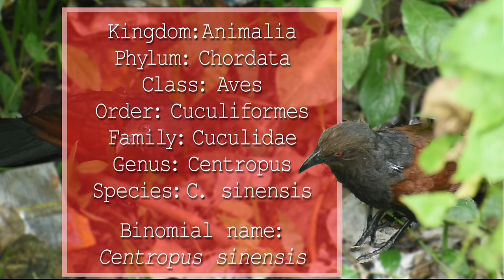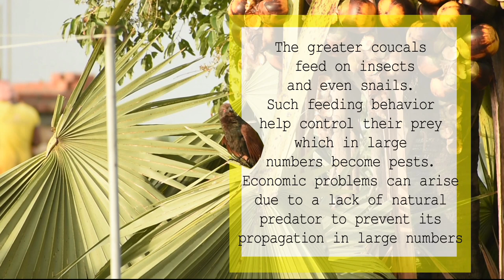Greater Coucal, Not Related To Omens | Crow Pheasant | কুবো পাখি, অশুভ নয় ।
The greater coucal is a large bird which takes a wide range of insects, caterpillars and small vertebrates such as the Saw-scaled vipers.] They are also known to eat bird eggs, nestlings, fruits and seeds. In Tamil Nadu they were found to feed predominantly on snails Helix vittata. They are also known to feed on the toxic fruits of Cascabela thevetia (Yellow Oleander). In Oil palm cultivation, they have been noted as an avian pest due to their habit of eating the fleshy mesocarps of the ripe fruits.They sunbathe in the mornings singly or in pairs on the top of vegetation with their wings spread out. The young when hatched have black skin and white hairy feathers (termed as trichoptiles) forming a fringe over the eye and beak. The centre of the belly is pinkish and the upper mandible is black with a pink edge. The iris is brown, gape yellow and feet dark brown-gray.The juvenile of race parroti is unmarked dull black on the underside (contra barred in the northern races) and much darker, dusky chestnut on the wings. Race bubutus found in Southeast Asia has a distinct call. Individuals from the Western Ghats are very similar in size to the lesser coucal Centropus bengalensis but the latter has a stubbier bill, shorter tail, wing tips extending beyond the tertials and a chestnut wing lining, dark eyes and a tail with green/bronze sheen. Females of the race parroti develop dusky or sooty wing coverts between November and January and the northern boundary of the race is along the Punjab plains where it forms intermediates with the northern forms.

Videography By : Nandan Paul
Track: Dome Sweet Dome
By: Nat Keefe with The Bow Ties
Edited By  : Nandan Paul

A MOTHER NATURE PRESENTATION